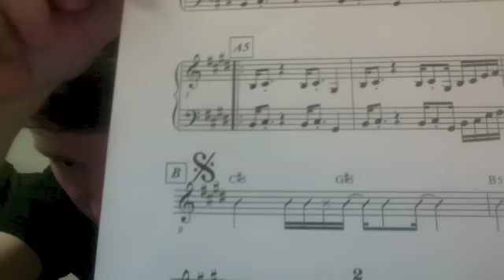Henry [Week 7] Weekend Reunion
The "H" in HUMZ is back with a new thrilling (kindasorta) segment of ukulele wonder! After a busier-than-usual weekend and Monday (which I shall explain) I admittedly didn't have as much time to work on the vlog as in weeks past. Darn tootin college gettin in the way of a man and his ukulele... :/ Also, apologies for any lag experienced in viewing... my laptop likes me. Sometimes...
Furthermore, I do not own the "Bacon Song" as much as an asset that would be to my creative reserves. Here's a link to the original featuring Meekakitty and friends. (Hopefully that works... if not, just search "bacon song". Really people, you should be youtube savvy by now... )

Also guys, I'm going to try my best to have a significant amount of my next video be about responding to your comments and just responding to you in general because you two have been so nice about my vids and I've just been rambling about interesting Berklee stuff sooooo. next blog shall be a review vlog! Nothing but nice things!!! Tune in next week! :D